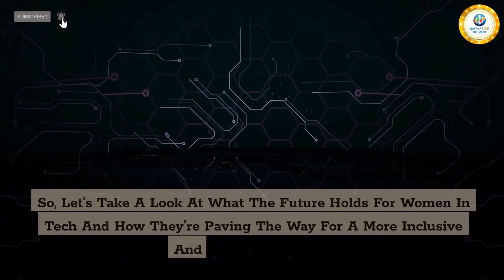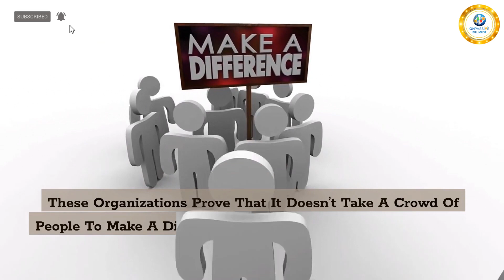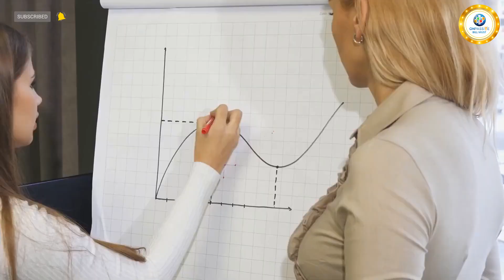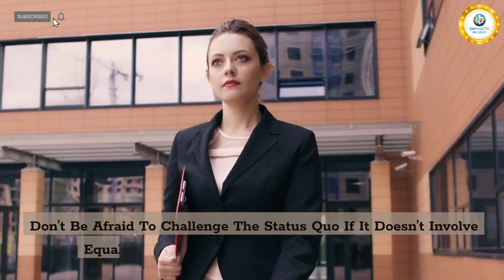Comment les femmes en technologie font une différence grâce au soutien et à l’autonomisation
ONPASSIVE est une société de technologie d'IA qui developpe des produits SaaS entièrement autonomes en utilisant les dernières technologies logicielles d'IA. apporte un avantage concurrentiel, de l'innovation et de nouvelles perspectives aux défis commerciaux et technologiques, une solution totale d'entreprise.

Pour plus d'informations sur la façon dont ONPASSIVE peut vous être bénéfique en tant qu'individu ou entreprise de toute taille, veuillez nous contacter
➡️ E=mail : awilinak@gmailcom Ou

Pour vous inscrire GRATUITEMENT, rendez-vous ici et indiquez une adresse e-mail👉
(A suivre)

Cliquez sur l’icône en forme de cloche pour être averti lorsque des vidéos sont publiées :